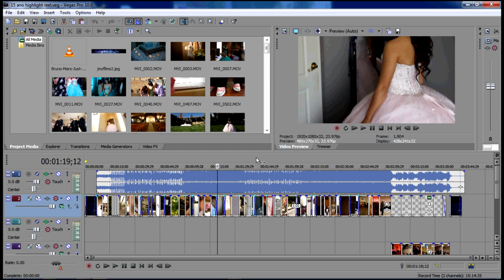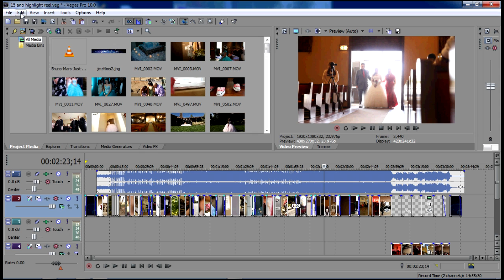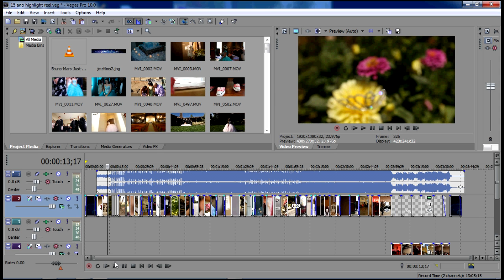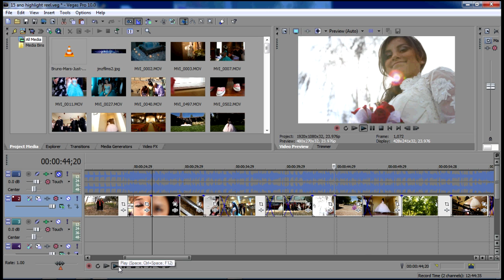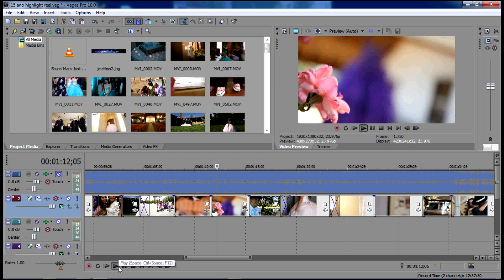24fps Best Render settings for mp4, Bluray, DVD in Sony Vegas Pro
Many of you guys have asked and inquired about the quality and settings during the editing process.  This video will show you some of my sony vegas pro settings and hopefully it can help some of you.  Thanks!